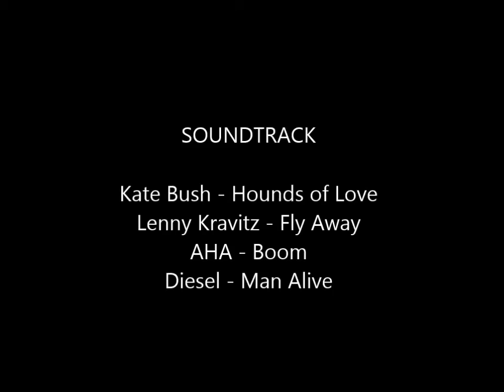Gnangara Trail Bike Area June 2013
Clips from Frenchie and Paul's 2 hour ride on Sunday 1 June 2013